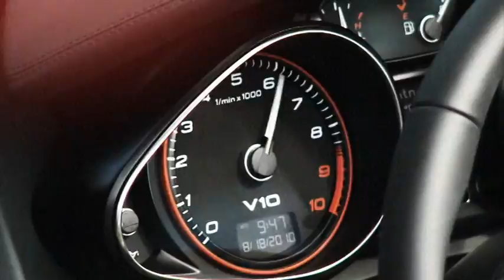VTS 01 1